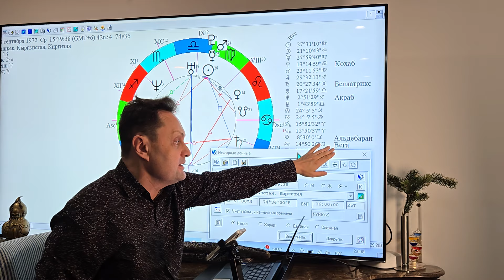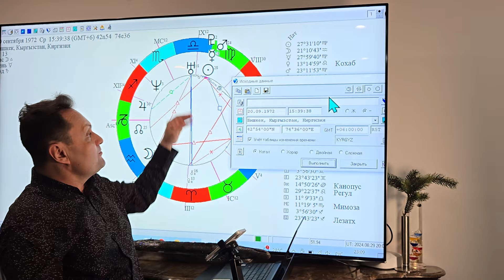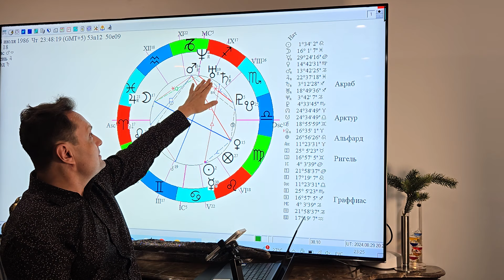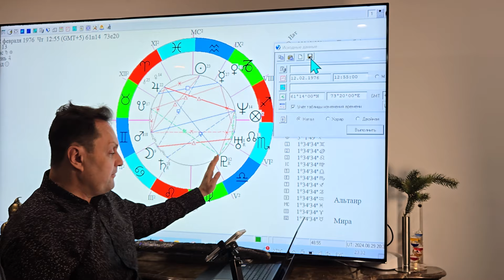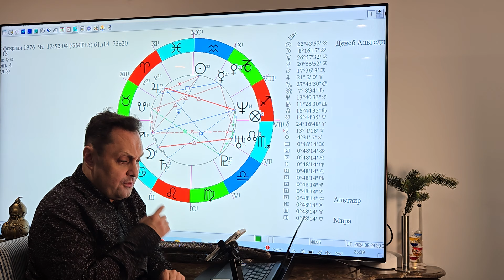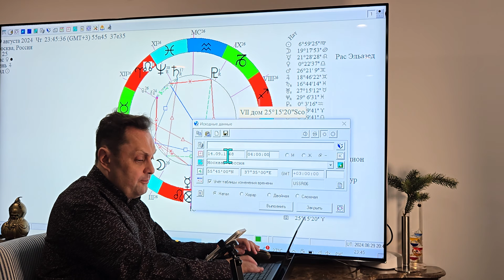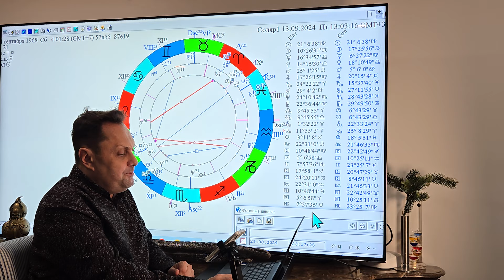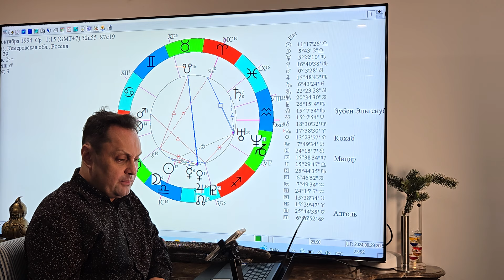Оксана Г.М., Светлана про Артура, Марина соляр, Анастасия А., Natali Piankof